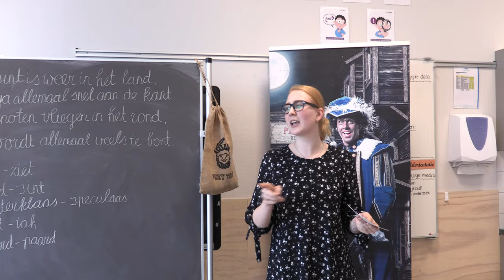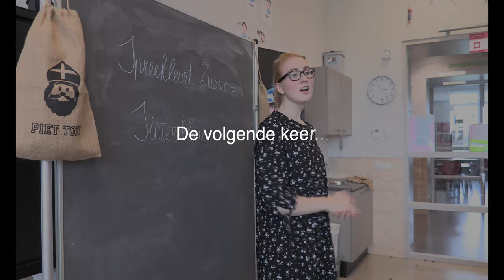Sinterklaas en de Pieten school Aflevering 2 Piet Toby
Elke week zal er een aflevering geplaatst worden op Youtube van de Pietenschool.
Met natuurlijk

In aflevering 2 loopt de wegwijspiet samen naar de pietenschool.
Maar ze zijn veel te laat. Daar weet de hoofdjuf wel raad mee. Ze krijgen een te laat briefje. Eerst nog even in gesprek met Sinterklaas. Wordt Elza toegelaten op de Pietenschool?

De Pietenschool is in opdracht van MusicExperience

Muziek: Piet toby - Op het Sinterklaasfeest
Regie: A.Giacomini
Studio:Music Experience
Pietenschool is in opdracht van MusicExperience

Regie: A.Giacomini
Studio:Music Experience